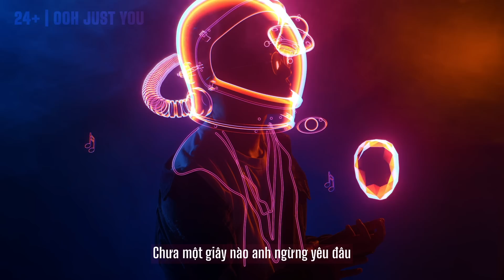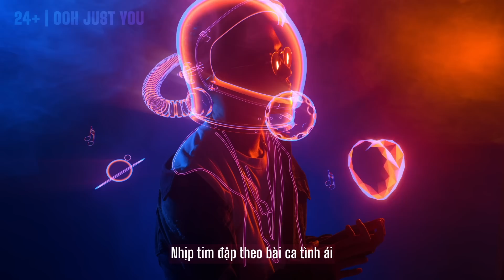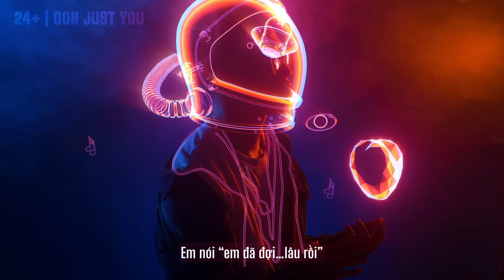Ooh Just You - Lê Thiện Hiếu (Official Lyric Video)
Song: OOH JUST YOU
Composed by 𝐋𝐞̂ 𝐓𝐡𝐢𝐞̣̂𝐧 𝐇𝐢𝐞̂́𝐮
Music Produced by 𝐌𝐚𝐬𝐭𝐚𝐋
3D Artwork by 𝐘𝐚𝐧𝐠 𝐀𝐧𝐢𝐦𝐚𝐭𝐢𝐨𝐧 𝐀𝐫𝐭𝐢𝐬𝐭

"Ooh Just You" là 1 trong số 4 ca khúc nằm trong EP (đĩa mở rộng) đầu tay của Lê Thiện Hiếu mang tên 24+ và đã được phát hành trên các nền tảng nhạc số:
Cách đơn giản nhất để chăm sóc đôi tai bạn, đó là BẬT THÔNG BÁO kênh Youtube này nha ;)
© Bản quyền thuộc về Lê Thiện Hiếu Official
© Copyright by Le Thien Hieu Official

Kênh YouTube chính thức của Lê Thiện Hiếu.